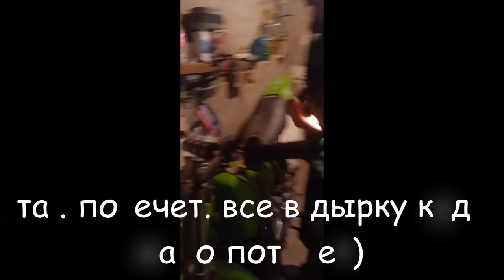Эндуро соревнования "Альминский-Разлом" Эпические моменты ! Самое интересное ! Покатушки FAIL moto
Кадры с эндуро соревнований "Альминский разлом "  .
Самые жесткие кадры с трека соревонваний)